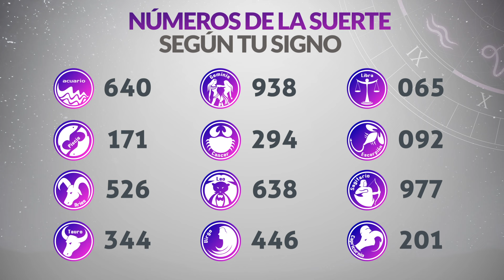Resultado del MiLoto del Lunes 26 de Agosto de 2024 Ganador 😱🤑💰💵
Resultado de MiLoto Lunes 26 de Agosto de 2024
MiLoto veintiseis de agosto
MiLoto 26 de Agosto
Sorteo MiLoto 26 de Agosto
Numeros ganadores
Numero ganador del miloto
MiLoto
resultado MiLoto veintiseis de agosto
Cayo el miloto
resultado miloto
miloto resultados
ultimo sorteo
miloto
acumulado
premios miloto
sorteo
miloto revancha
último sorteo
plan de premios miloto
miloto resultados
miloto de ayer
miloto anoche
loteria
resultado del miloto del Lunes
ganadores miloto
jugar miloto
último sorteo
acumulado premios miloto
revancha
miloto noche
acumulado de miloto
miloto Lunes
miloto del Lunes
miloto electrónico
último sorteo resultado del miloto del veintiseis de agosto